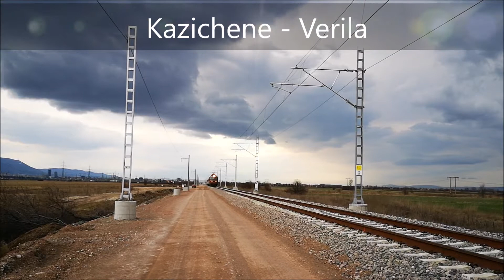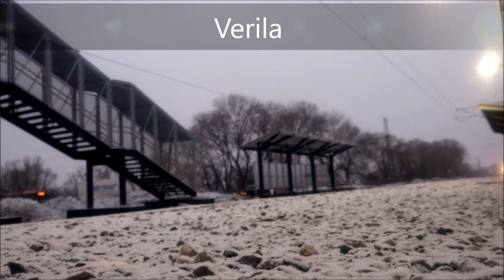Trainspotting in Bulgaria: BDZ Passenger and Freight Trains on Main Line #1 (Part 20)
Winter is slowly coming to an end. Hope for more Sunny days very soon. Here are the latest Trains I was able to catch on Bulgaria's Main Line #1 on a few differenet locations. Enjoy! ;)